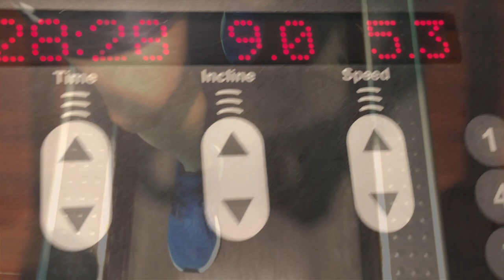Transpirez et le reste viendra I Franck Nicolas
Comment éviter de perdre du temps sur des sujets inutiles ?
Comment ne plus se laisser influencer par l'avis des autres ?
Faites en sorte que cette rentrée de septembre ne soit plus un cauchemar en vous préparant.
Je vous offre de vous préparer en 10 semaines et je vais le faire gratuitement. A toi de voir si tu en auras le courage.

⬇⬇ 🎁 PROGRAMME GRATUIT "VIVRE SA VIE À 110%" 🎁⬇⬇
10 semaines pour réussir votre rentrée et multiplier vos résultats grâce au programme gratuit "vivre sa vie à 110%" offert par Franck Nicolas.

Ce que vous allez apprendre dans ce programme gratuit:
. Les meilleures stratégies de leadership pour dépasser vos doutes, vos peurs.

🔴🔴🔴 TOURNÉE 110 🔴🔴🔴
La Tournée 110 : une demi-journée avec Franck Nicolas pour passer son leadership et ses équipes à 110%
🇫🇷Paris: 20 Octobre, Palais des Congrès de Paris
🇨🇦Montréal: 10 Novembre, Palais des Congrès de Montréal